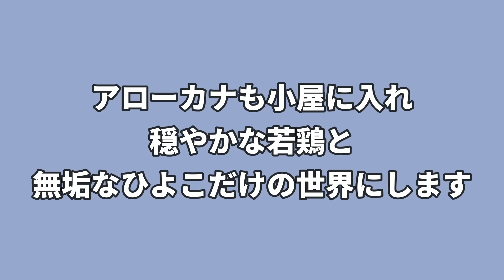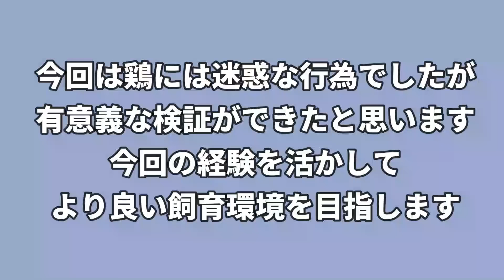【徹底検証】違うグループのニワトリ同士は仲良くなれるのか？ 128話目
今回はほのぼのというより検証動画のようになってしまいました。

今回のことを踏まえて、飼育環境をより良くしていけたらと思います。